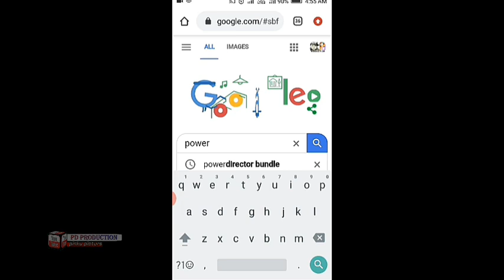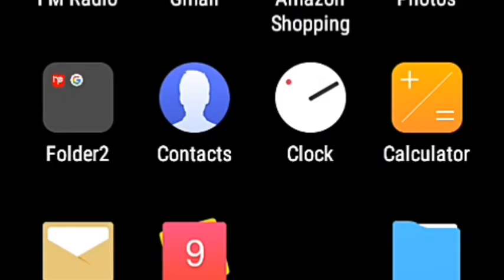Power director bundle version free download 2020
How to download power director bundle version free download Link